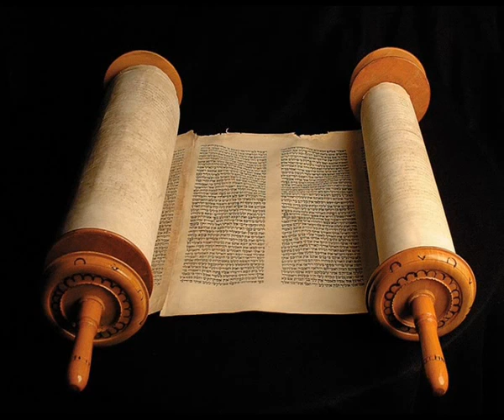Книга Премудрости Соломона 3 глава, (Синодальный перевод) Аудио